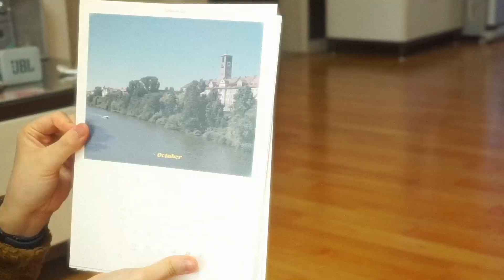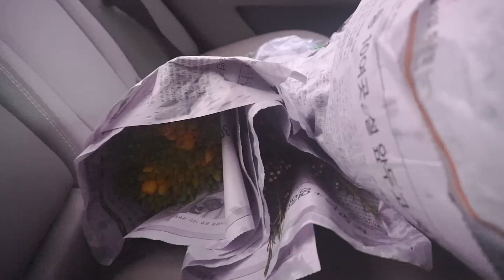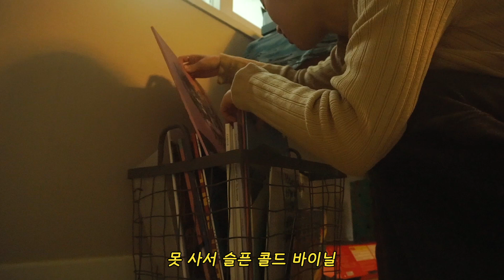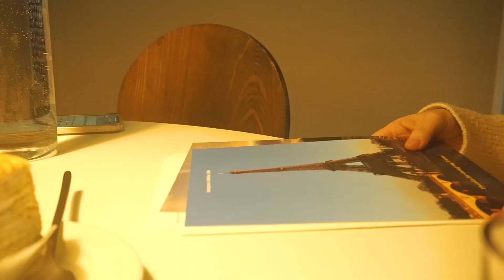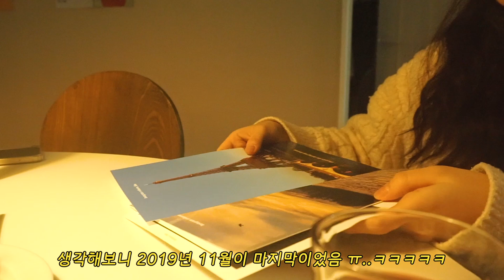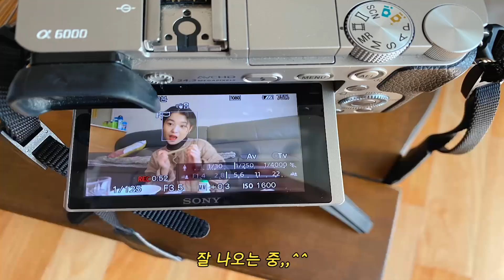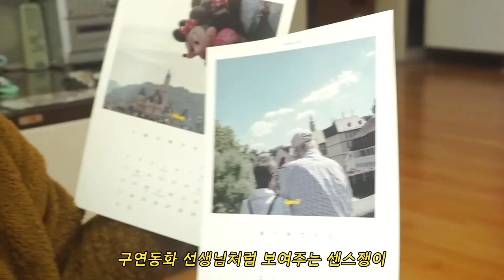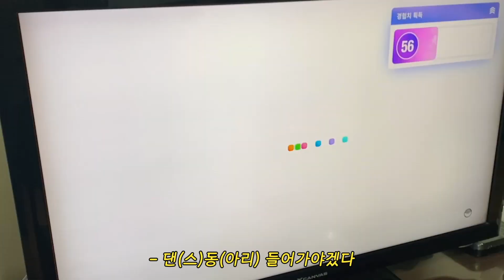[vlog] 선물이 즐거운 인프제 일상 브이로그 | 소식좌 먹방 브이로그 | 오니온의 방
안녕하세요 여러분 오!니온입니다 ˚₊· ͟͟͞͞➳❥
오늘 정말 따뜻하지 않나요?
벌써 봄이 온 것 같아요( ◠‿◠ )💟
오늘은 정말 오랜만에 바깥에서 브이로그를 촬영해봤어요 :)
오랜만에 만나도 어제 본 것처럼 친근한 친구들과
함께 촬영했답니다!
오늘 브이로그도 재밌게 시청하셨으면 좋겠고
코로나 조심 감기 조심!

| MUSIC |
🎈Intro Song & Outro Song
Miss you by RYYZN

🎈03:47 19:32